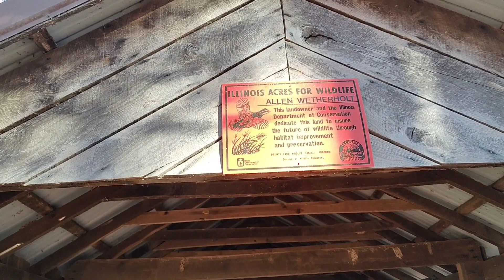Are those BUZZARD's waiting for us...How SCARY is THAT! Holiday VISITORS, always nice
As we travel west, we felt in our hearts that we should stop and visit friends we've met along our journeys.
Whether it was to give condolences to friends who have lost a loved one or to those that may have needed a little support after a major surgery.
Seems that no one is exempt from life's hardships and challenges.

It always helps to have friends that care!🙏❤️

LEEsureLEE Trippin' 😎